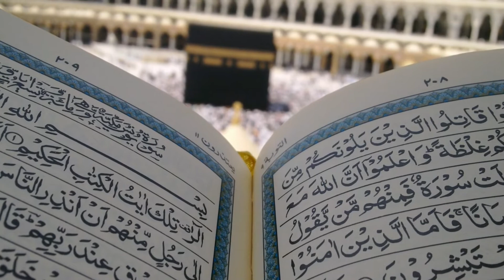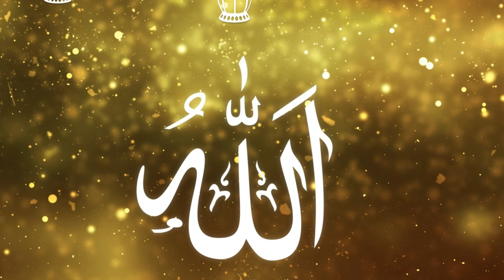Allah ka Sawal | Hazrat Muhammad saw